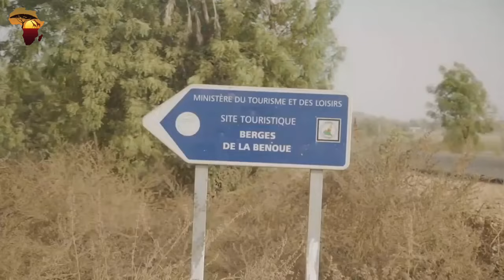Discover CAMEROON: All of Africa in one Country |10 INTERESTING FACTS TO KNOW ABOUT IT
Cameroon is a state located below Nigeria and Chad, bordering the Atlantic Ocean.  The country has known a colonial past of several decades, but this has not prevented it from keeping its traditions and its atypical culture. And since its independence on January 1, 1960,  Cameroon has remained a land of sharing and a place of diversity.

If you are not sure why we say such a thing, stay until the end of the video, and you will know 10 interesting facts about Cameroon!

2) Facebook: Africa Revealed
3) Instagram: africarevealed.tv
4) Tiktok: @africarevealed

0:00 Introduction
2:13 True culinary discoveries
3:20 The most natural fauna
4:16 The country's economic sectors
5:21 A recognized heritage
6:19 The Cameroonian national football or soccer team
7:14 A capital city with a variety of people
8:23 Cameroonian fabrics
9:18 Traditional music
10:24 The Cameroonian flag explained